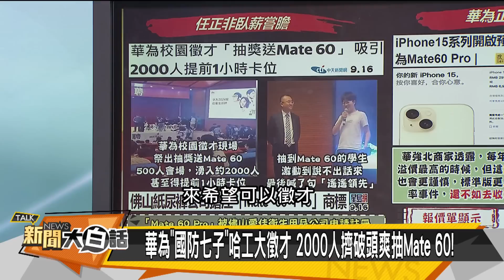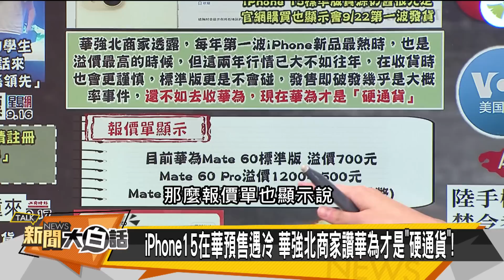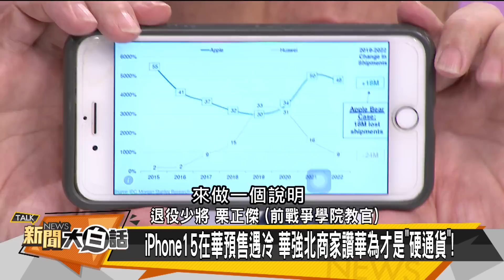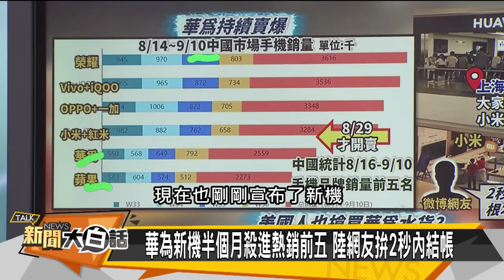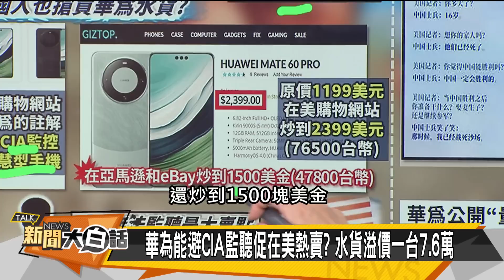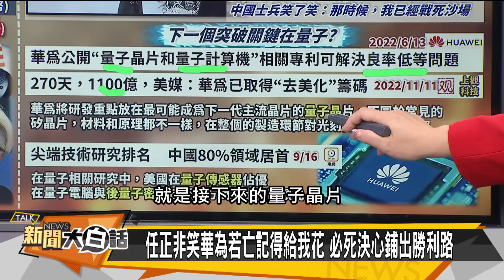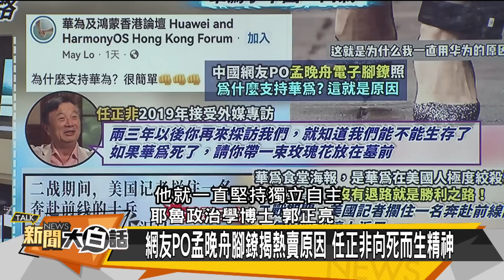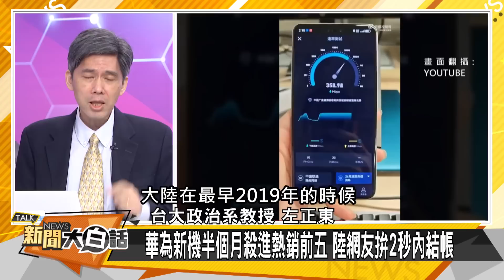[SUB]習近平助馬杜羅反制拜登？孟晚舟任正非視死 新聞大白話@tvbstalk 20230917 (字幕版)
主持人：李作珩、王淺秋
本集來賓：謝寒冰、介文汲、栗正傑 、郭正亮、蔡正元、左正東